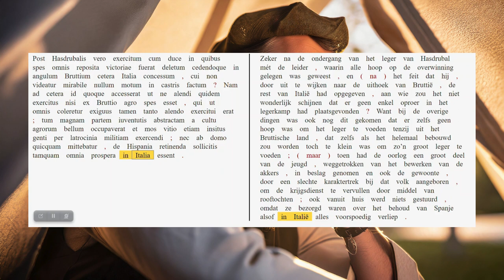AUC 28.12.6-9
De situatie van het Carthaagse leger